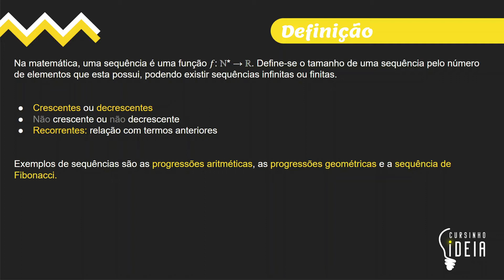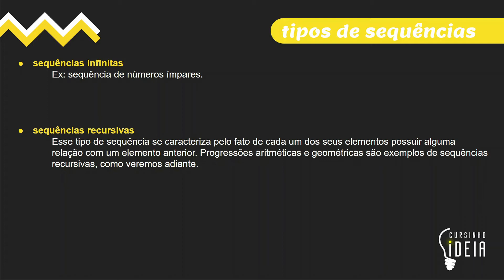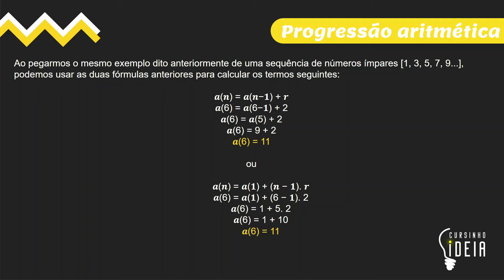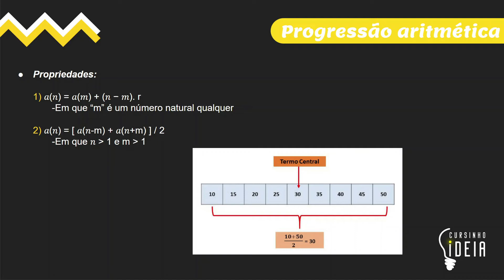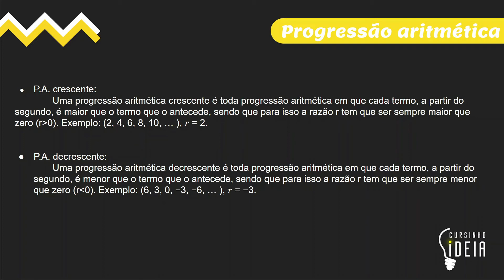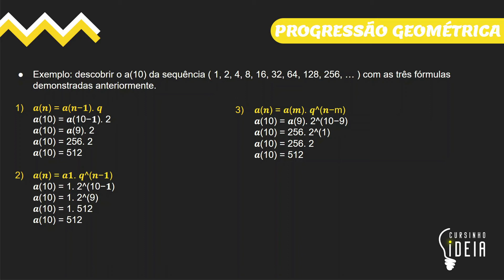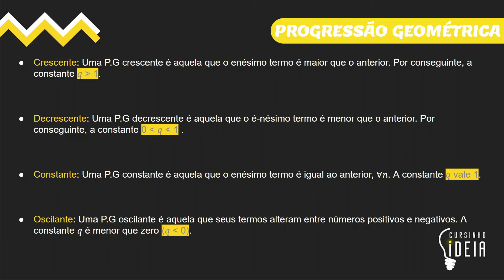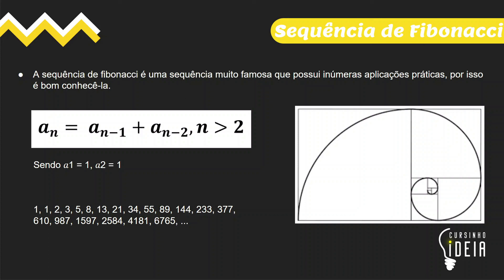Matemática 1 - Sequências - Aula 16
Olá, pessoal, hoje estaremos abordando o assunto de sequências e todas as suas propriedades, com o professor Lucas Lacerda. Aproveitem a aula e em caso de dúvidas podem entrar em contato conosco.

Boa aula!!!